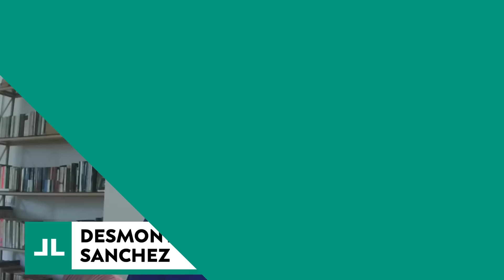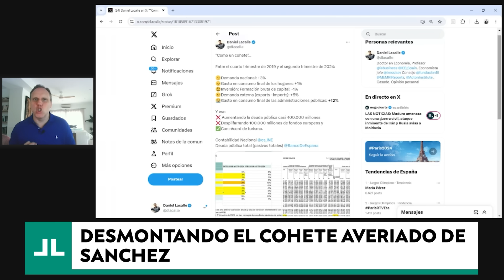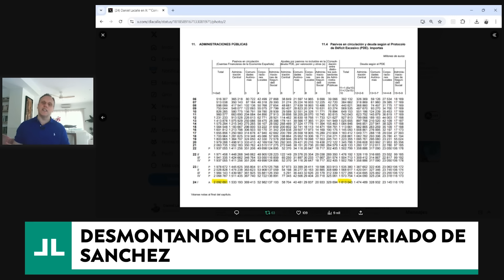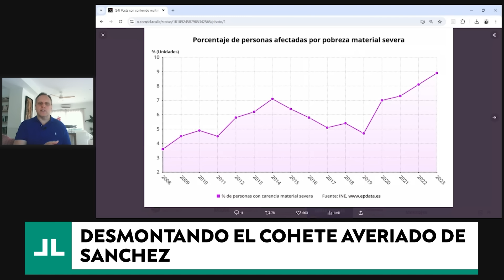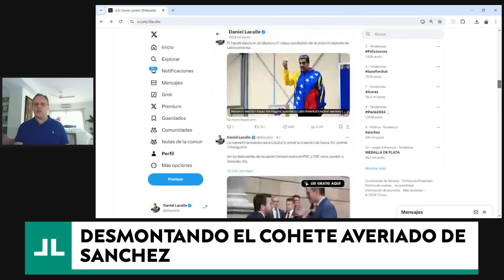SÁNCHEZ HACE EL RIDÍCULO CON PIB FALSO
El gobierno presume de cifras récord de PIB y empleo. Sin embargo, la deuda ha aumentado masivamente y la pobreza está en niveles máximos.

¡Un saludo!